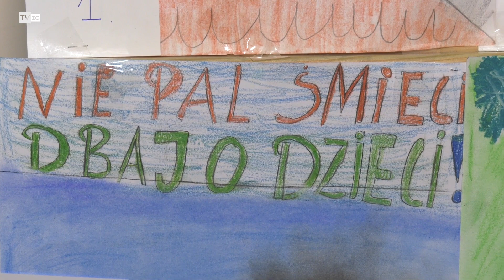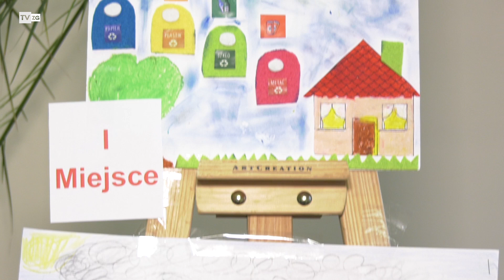TvZG.pl - Proekologiczni uczniowie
"Śmieci nie giną w piecu one wracają do nas przez komin" - właśnie pod takim hasłem w Zielonej Górze zorganizowano konkurs plastyczny skierowany do uczniów szkół podstawowych oraz klas gimnazjalnych. Cele konkursu, to oczywiście szeroko pojęta edukacja ekologiczna oraz uświadomienie dzieci i młodzieży, a za ich pośrednictwem rodziców o współodpowiedzialności za jakość powietrza w naszym mieście. A jak wszechobecny problem smogu postrzegają najmłodsi? We wszystkich pracach i plakatach promujących akcję motywem przewodnim był gęsty, czarny, duszący dym. "To trucizna" – tak ten problem podsumowują uczniowie i dodają, że palenie w piecu paliwem złej jakości prowadzi do wielu chorób. Cierpią na tym ludzie i zwierzęta.